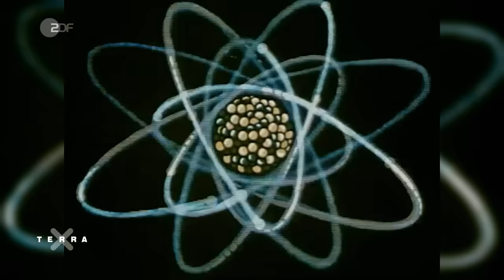Oppenheimer oder die Geschichte der Atombombe | Terra X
Sieben Oscars hat der Hollywood-Film "Oppenheimer" gewonnen. Hier haben wir für Euch eine historische Doku über die Erfindung der Atombombe.
Sie ist die wahrscheinlich schlimmste Massenvernichtungswaffe, die die Menschheit je erfunden hat. Selbst die Entwickler fürchten sich vor ihr. Ihre enorme Zerstörungskraft macht ganze Städte dem Erdboden gleich, ihr Gebrauch bringt das weltweite Machtgefüge aus dem Takt. Wer hat die Atombombe erfunden – und warum?

1938 wird in Deutschland die Kernspaltung entdeckt. Die international vernetzte
(Kern-)Physiker-Gemeinde fürchtet daraufhin, dass Hitler eine Atombombe bauen
könnte und drängt den US-Präsident, aktiv zu werden. Ab 1942 entsteht ein
Sofortprogramm zur Entwicklung einer Atombombe, das Manhattan Projekt.

Die Wissenschaftler um J. Robert Oppenheimer arbeiten unter größter Geheimhaltung
und immer mit der Angst im Nacken, dass Deutschland ihnen zuvorkommt. Als die
erste Bombe fertig ist, hat Deutschland zwar schon kapituliert, aber die japanische
Führung weigert sich hartnäckig, zu kapitulieren. 1945 beenden zwei
Atombombenabwürfe über Hiroshima und Nagasaki den Zweiten Weltkrieg

//Team//
Autor: Jörn Schnitger
Grafik: Max Rügamer
Schnitt: Matthias Kirschner

//Kapitel//
00:00 Intro
00:48 Was passiert bei einer Kettenreaktion?
02:29 Wie beginnt das Manhattan Projekt?
06:10 Was passiert in Los Alamos?
06:55 Wie funktionieren die ersten Atombomben?
08:31 Wie steht es im zweiten Weltkrieg um das deutsche Atombombenprogramm?
11:00 Wie lief der erste Atombombentest ab?
12:42 Warum werden Atombomben auf Japan abgeworfen?
13:54 Was passierte beim Atombombenabwurf auf Hiroshima?
14:39 Was passierte beim Atombombenabwurf auf Nagasaki?
16:09 Wie lange hält der technische Vorsprung der Amerikaner?